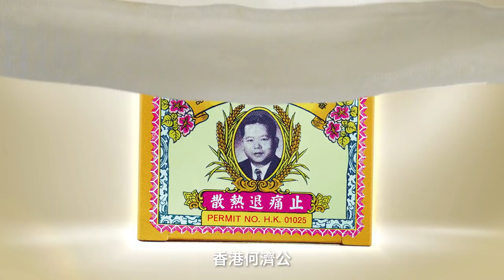Ho Chai Kung TVC - Louis Yuen